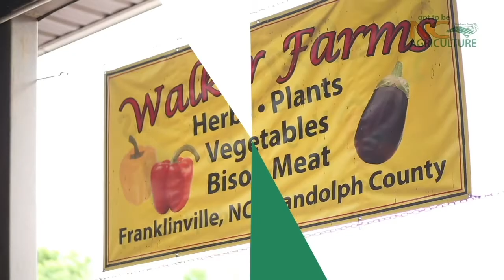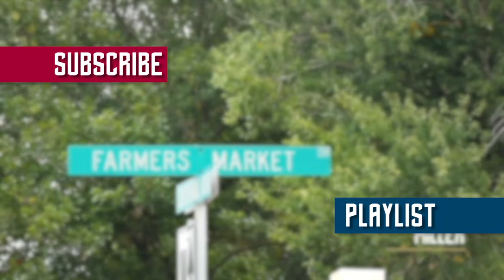Got to Be NC - Cooking with Steven Miller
"When you want the best, it's got to be NC!"